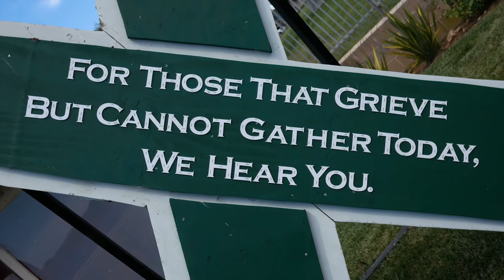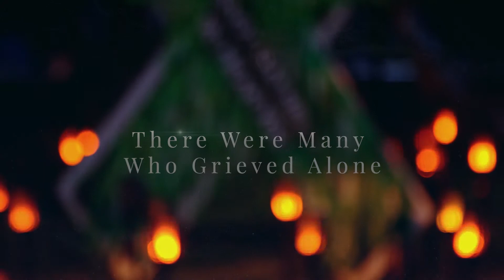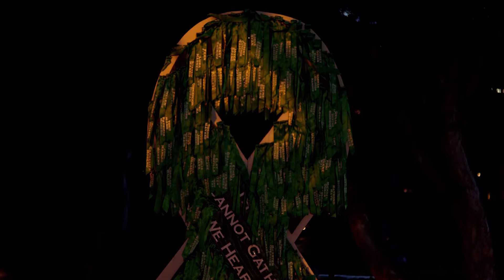Green Ribbon Tribute at Green Hills Memorial Park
Green Hills Memorial Park gave us the opportunity to create a video of their Green Ribbon Tribute. This was a way to honor those who passed at a time when loved ones could not gather.

Big thanks to Nic Putnum for lending his keen eye for the evening and night shots.